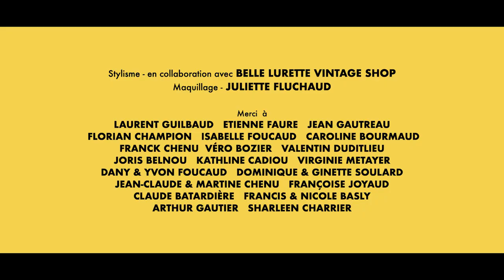OZE - Ceci n'est pas une chanson d'amour (Clip Officiel)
Ceci n'est pas une chanson d'amour // le  PREMIER CLIP de OZE  🕺🏻

Une production Asterion Prod

Réalisé par Jérome Mettling

Chorégraphié par OZE

CAST
Julien Boclé
Lisa Lehuédé
Fredélusse Camy
Jeanne Rougeron
Léa Poirier
Mélissa Rondeau
Cladie Malanda
Nils Peroud Paul
Maëlle Denef
Léa Chenu
Lilou Metayer
Margaux Bozier
Milan Lecreux Aquino

SINGLE
Écrit et composé par OZE (Zoé Chenu)
Arrangé par Poeta (Jean Raffin), Sutus et Majeur Mineur
Mixé et masterisé par Sutus et Majeur-Mineur
Enregistré par Hortense Billot

Stylisme en collaboration avec Belle Lurette Vintage shop (La Roche sur Yon)
Maquillage  :  Juliette Fluchaud

Merci  à ...
Laurent Guilbaud
Jean Gautreau
Florian Champion
Isabelle Foucaud
Franck Chenu
Caroline Bourmaud
Véronique Bozier
Valentin Duditlieu
Joris Belnou
Kathline Cadiou
Virginie Metayer
Sharleen Charrier
Dany et Yvon Foucaud
Arthur Gautier
Jean-Claude et Martine Chenu
Françoise Joyaud
Claude Batardiere
Francis et Nicole Basly